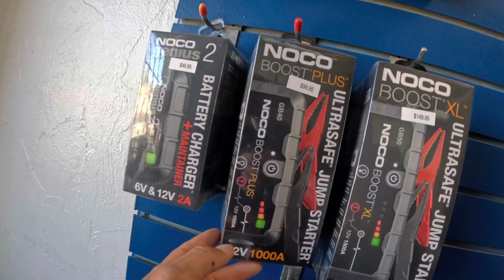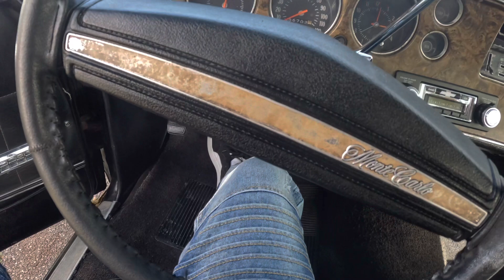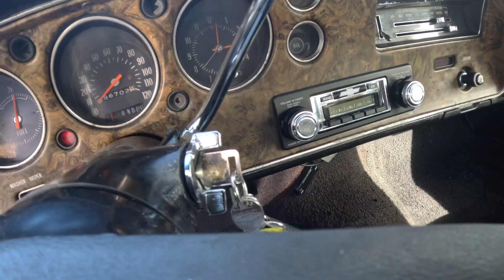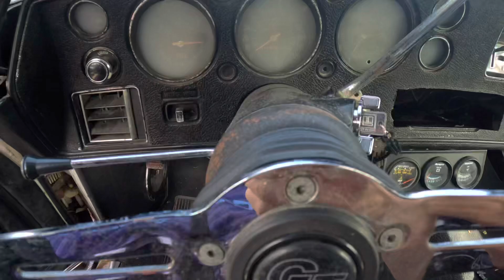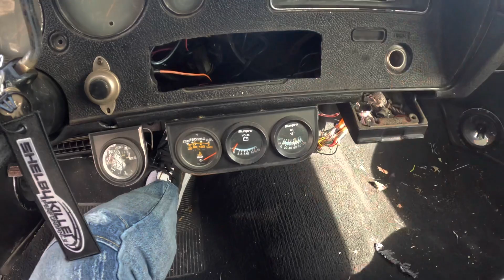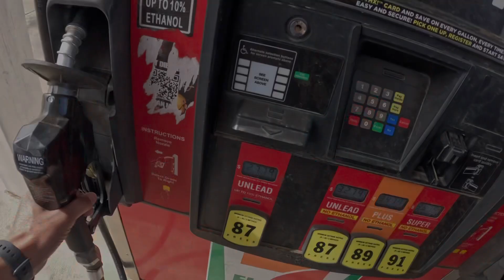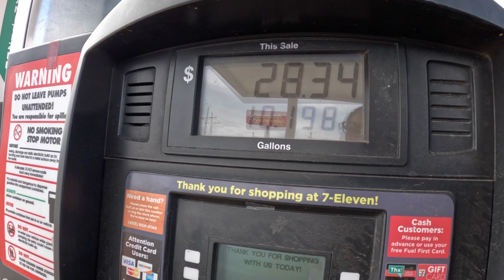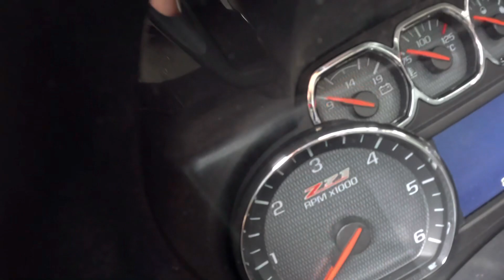I JUST BOUGHT A NEW CAR FOR MYSELF AND POPS ALREADY TRYING TO BUY IT FROM ME